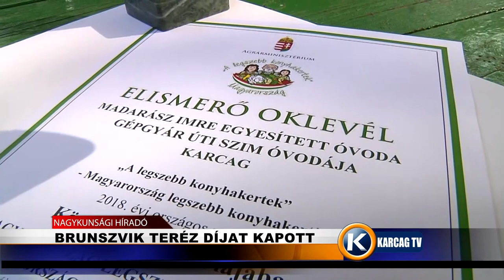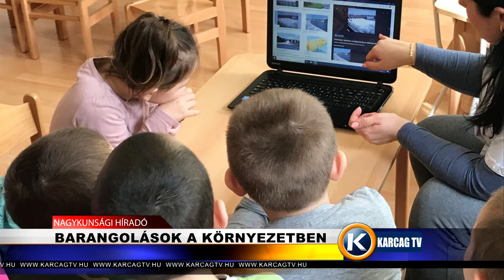Nagykunsági Híradó 20220706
- ÚJ JÁTSZÓTÉRI ELEMEK
- CSALÁDI NAP A TAKÁCS PÉTER UTCAI ÓVODÁBAN
- BRUNSZVIK TERÉZ DÍJAT KAPOTT
- BARANGOLÁSOK A KÖRNYEZETBEN